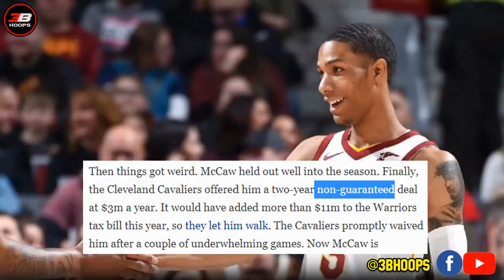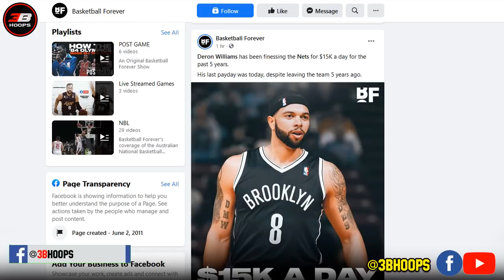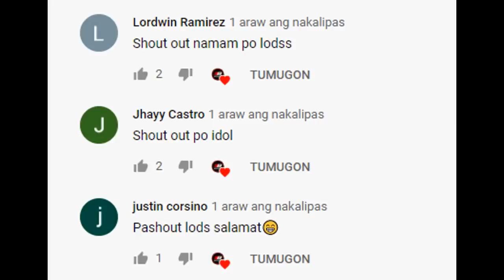PATRICK MCCAW STORY | MUNTIK NG MA-YARI ANG CAVALIERS SA NBA DAHIL KAY PATRICK MCCAW